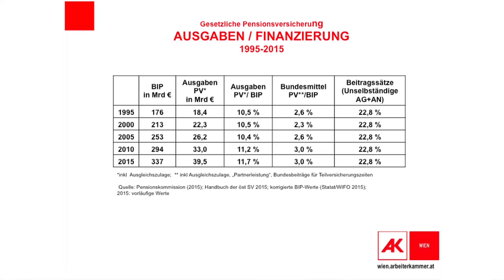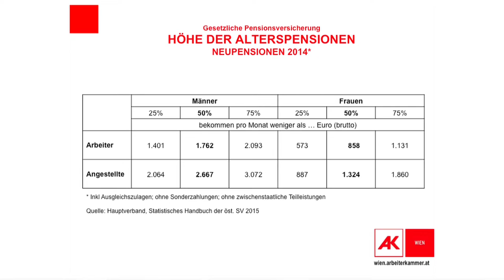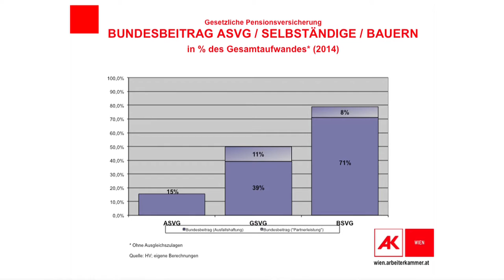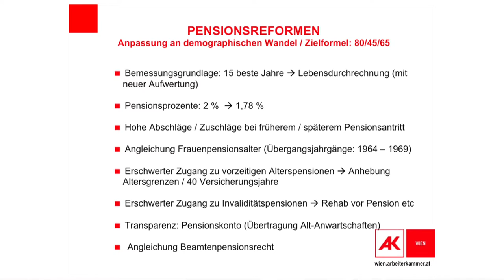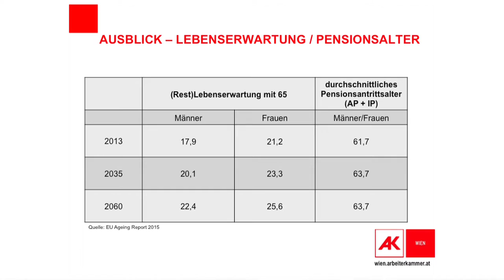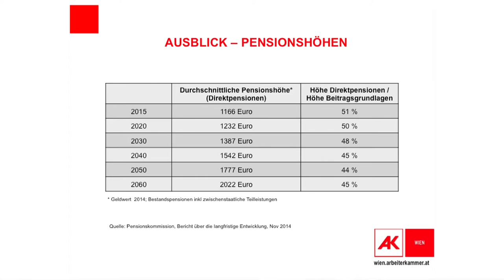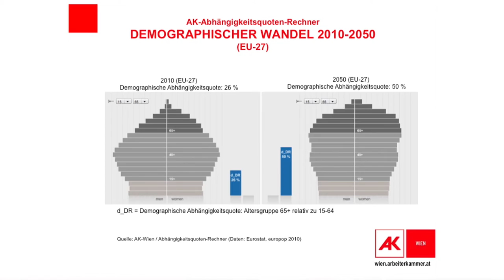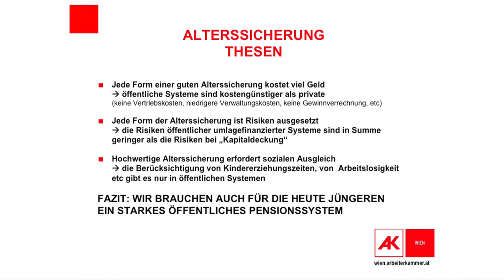GPA-djp BR-Konferenz "Pensionen": Dr. Josef Wöss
Die Gewerkschaft der Privatangestellten, Druck, Journalismus, Papier widmet sich in einer bundesweiten Aktionswoche dem Thema Pensionen und der Finanzierbarkeit des aktuellen Systems.

Über 800 Betriebsrätinnen und Betriebsräte waren der Einladung zur Konferenz "Pensionen: Fakten statt Panikmache!" am 13. Juni 2016 nach Wien gefolgt. Einen Tag lang wurde gesprochen und diskutiert. Hier finden Sie in chronologischer Reihenfolge die einzelnen Vorträge und die Podiumsdiskussion.

Dr. Josef Wöss (AK Wien, Abteilung Sozialpolitik)
Fakten zur langfristigen Finanzierung des Pensionssystems